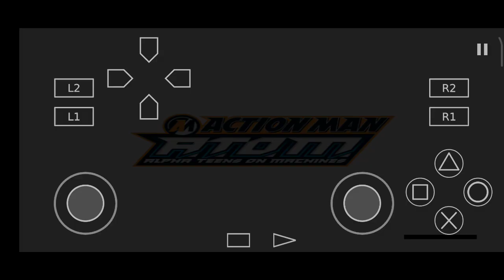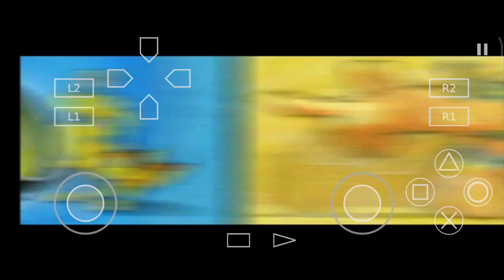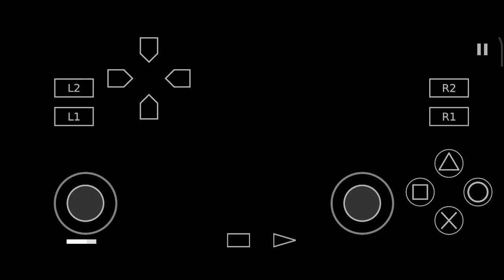Action Man A.T.O.M. AetherSX2 emu ps2